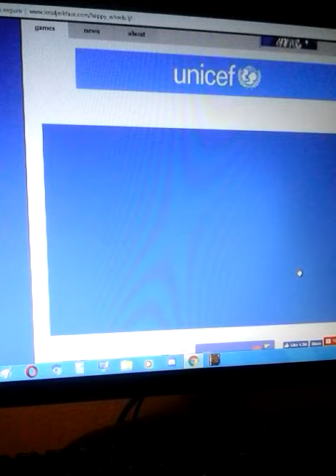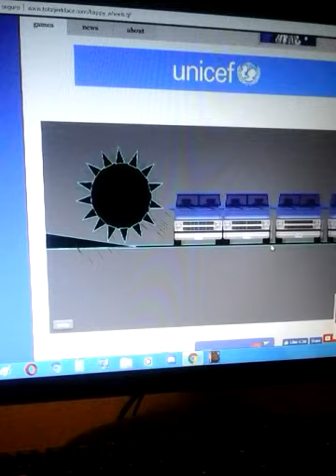Niveles Dificiles 2 | Happy Wheels - LuigiProGamingYT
esta vez si hay que tomarlo muy enserio,ayudenme a tener mas subs (pero que no mientan)